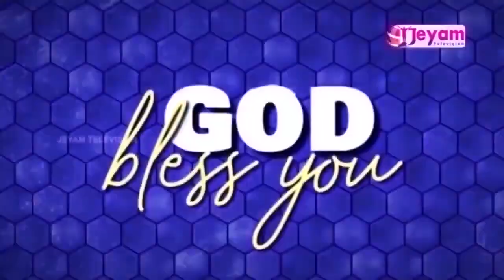Epi-111 | Pr.B.Silas Kumar | FGC | Jeyam Tv